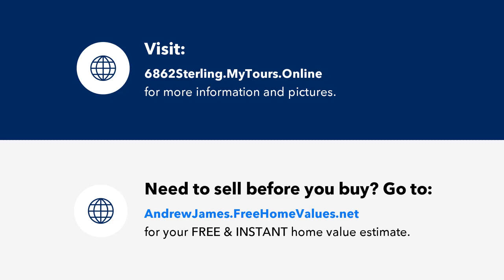6862 Sterling Greens DR, NAPLES, FL Presented by Andy James, GRI.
Contact Andy James, GRI for more information.

Turnkey Furnished 1st Floor Coach Home Available Nov 1st. This unit has a Screened lanai overlooking the golf course & many upgrades: Hardwood Floors, Granite Counters and Plantations Shutters to name a few. Included with the transfer fee is the owners Social Membership for Full use of the Clubhouse, Restaurant, Work out Facilities etc... year-round as well as golf privileges May - October. Additionally, the clubhouse has a library, billiards room, card rooms, and meeting space to support additional club activities. Glen Eagle Golf and Country Club is centrally located in Naples and is close to Downtown as well as many restaurants and shopping.